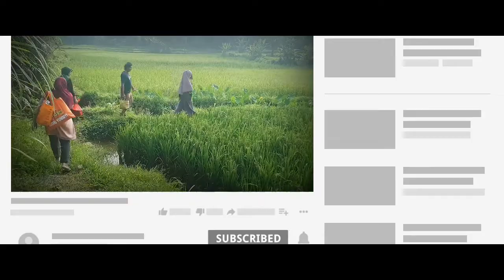SUASANA YANG DAMAI SAWAH DI KAMPUNG [ Kampung Bojong, Lebak, Banten ]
Jalan jalan ke area pesawahan sambil menikmati pemandangan yang asri dan damai di pesawahan di daerah Bojong Kecamatan Gunung Kencana Lebak Banten.